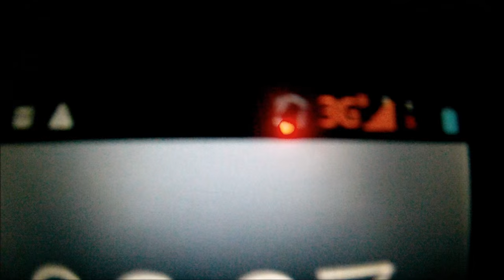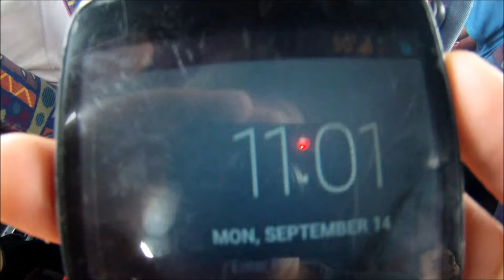Olaszország 2015 | Aftermovie